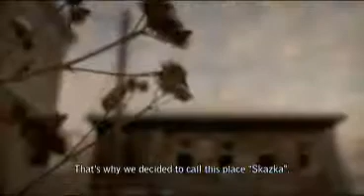Русская сказка | Трейлер | Премия Лавр-2012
РУССКАЯ СКАЗКА

72 мин

Автор сценария и режиссер: Джейк Моббс
Производитель: Джейк Моббс

«Русская сказка» - это трогательный фильм о подростках, живущих вместе на улицах Перми. Родившись в трудный период падения СССР, они бежали из разбитых домов жить по своим правилам. У каждого персонажа есть собственные мечты вернуться в общество, которое позабыло о них. Тем не менее, употребление наркотиков и нищета доказывает, что это совсем не просто.